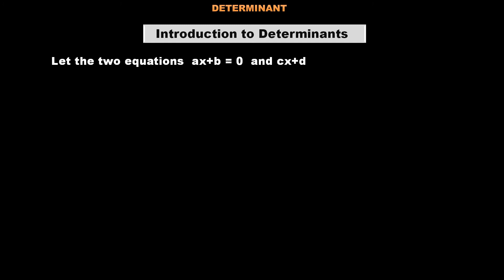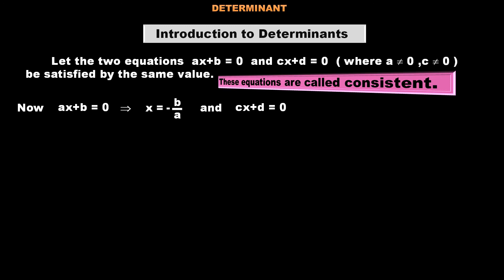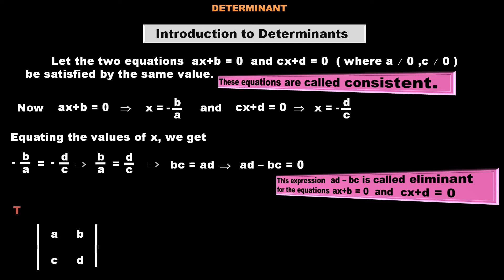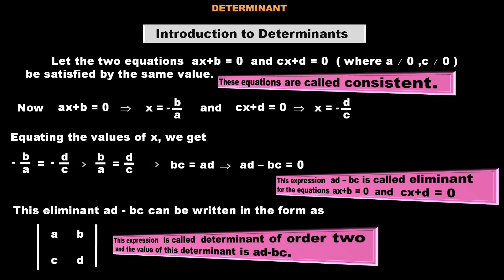IN HINDI, DETERMINANT-ORDER 2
MATHS : ALGEBRA : LINEAR EQUATIONS : Easy to understand